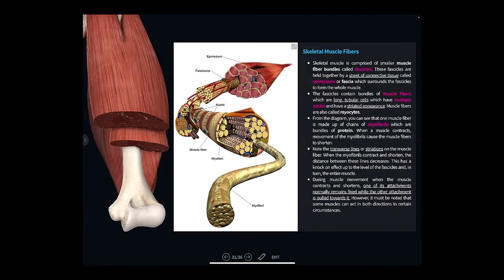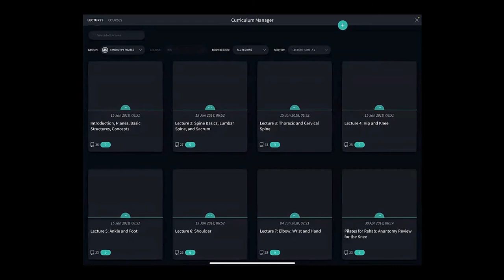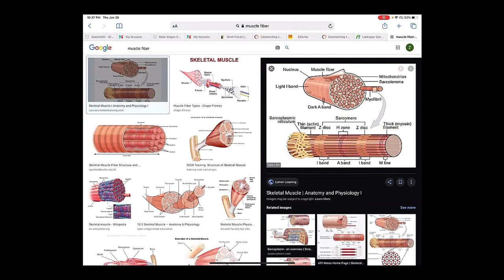Pilates Rounds: Week 38, 01/28/2021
Synergy+ Physical Therapy & Pilates Studio

Pilates Rounds

Welcome to our roundtable group of Pilates instructors led by Zeina Grifoni, MPT and Pilates Instructor. Each week we will focus our discussion on a subject, methodology, body part, and anything that has to do with Pilates. The Pilates Rounds is where instructors from around the globe can share their ideas and knowledge with our Pilates community.

Stretching vs. strengthening. Can you do both? Why is stretching so important? Which are the best stretch exercises?